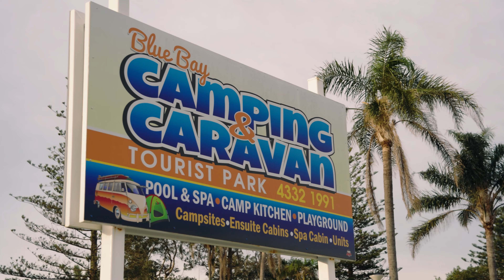2-12 & 14 Narrawa Avenue, Blue Bay - Property Video for DiJones by Chosen Photography